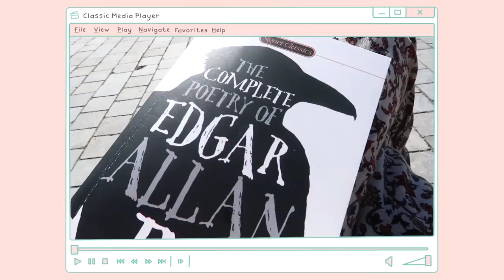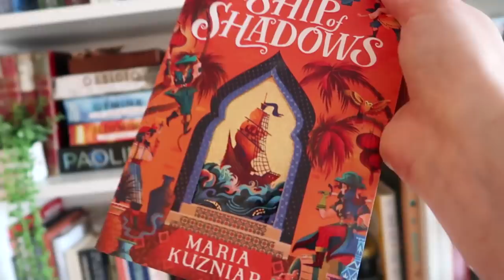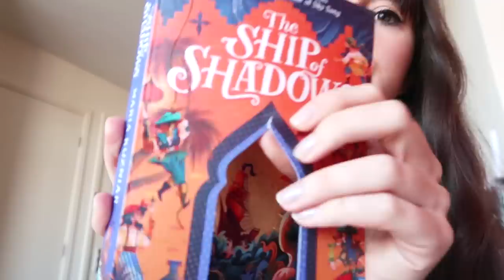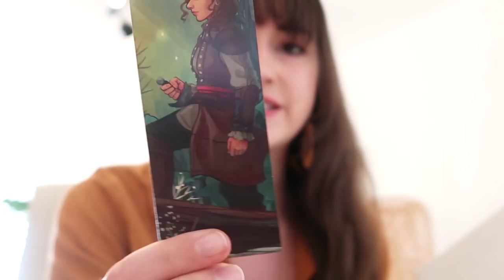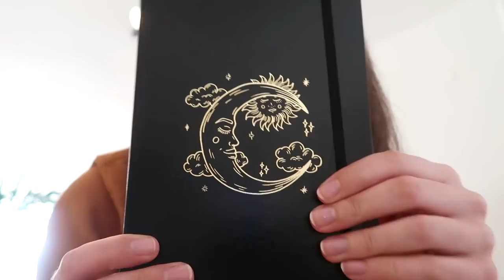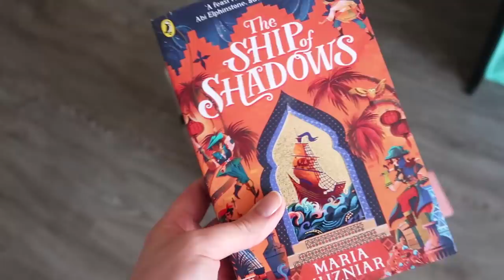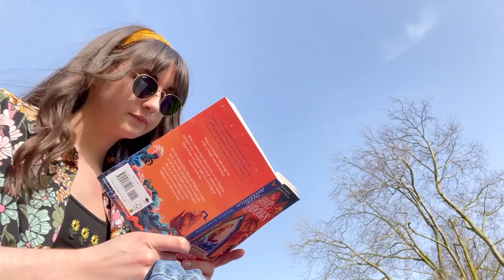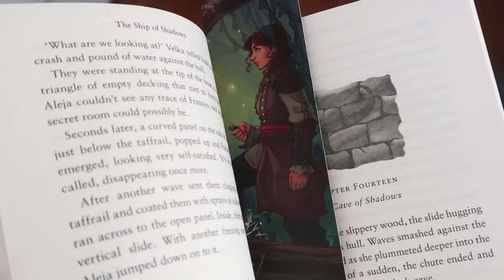my 100th reading vlog! 📚🏴‍☠️☀️ a new favourite + an embarrassing story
Hi friends! Time for my 100th reading vlog in which I find a new favourite book, I tell you a funny but embarrassing story & have some sunny and happy days! Check for all their gorgeous phone cases & more!

Britt Alsemgeest
Postbus 23
2760 AA  ZEVENHUIZEN
THE NETHERLANDS